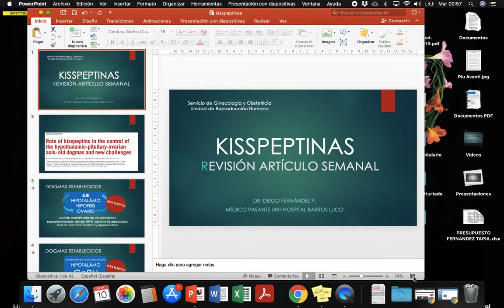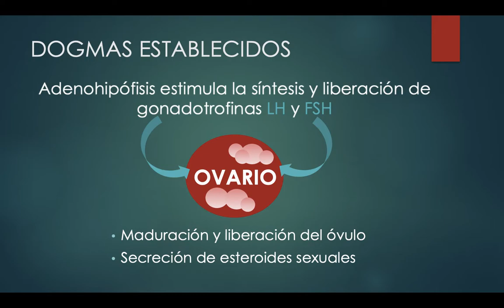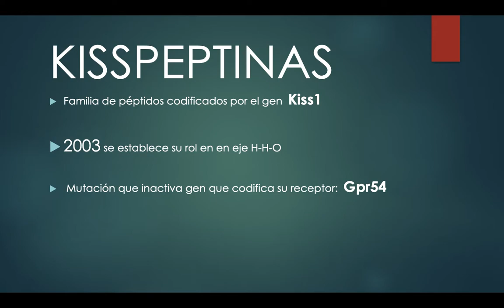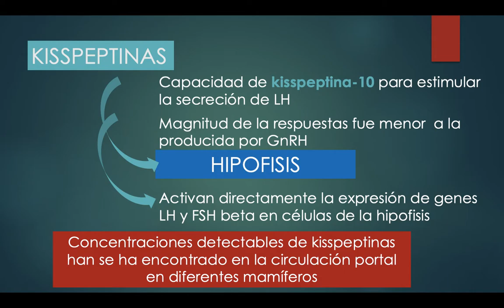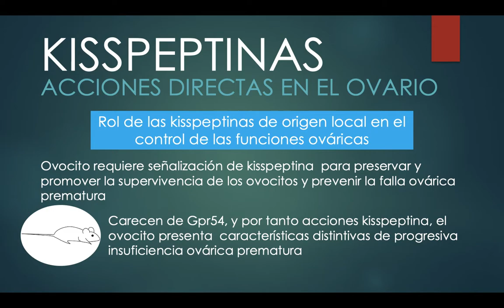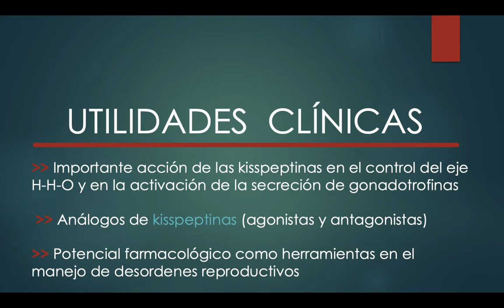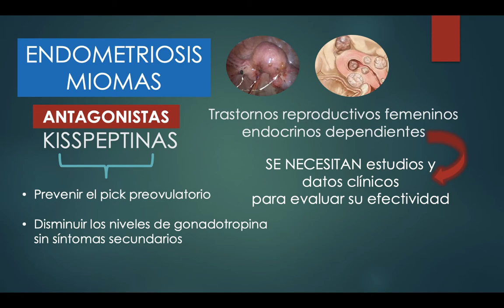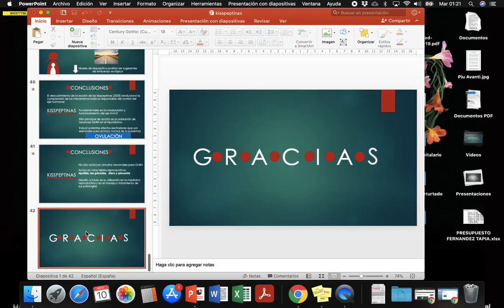KISSPEPTINAS - DR. DIEGO FERNANDEZ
Tema: Kisspeptinas
Tipo: Seminario pasantía
Presentador: Dr. Diego Fernandez